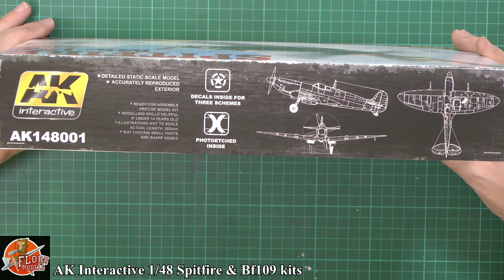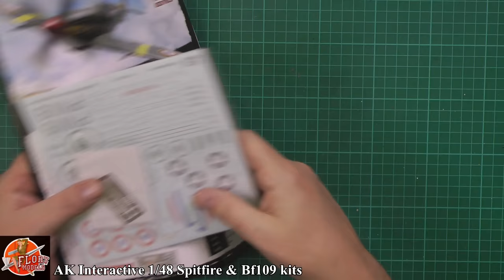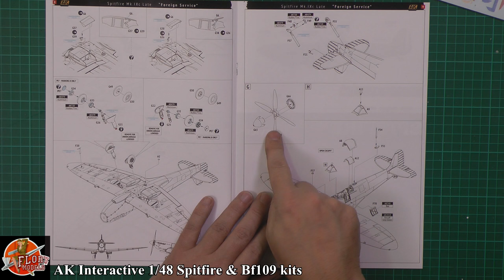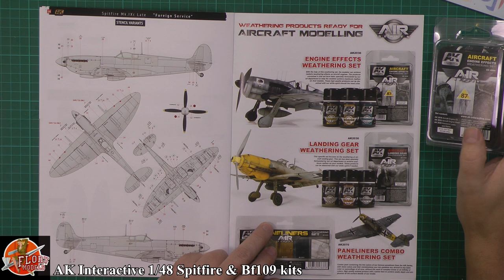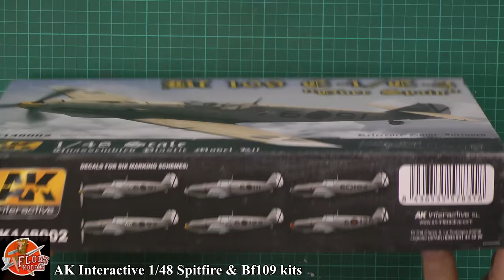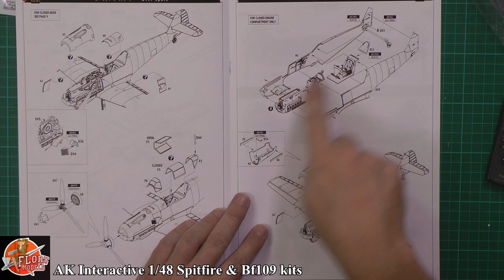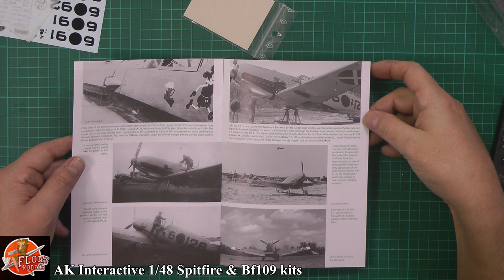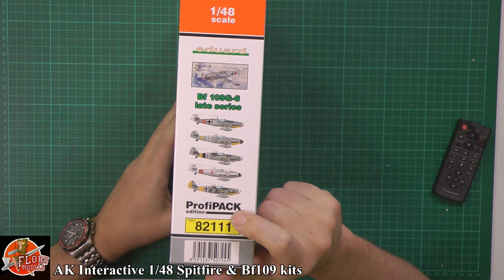AK Interactive 1/48 Spitfire & Bf109 Review